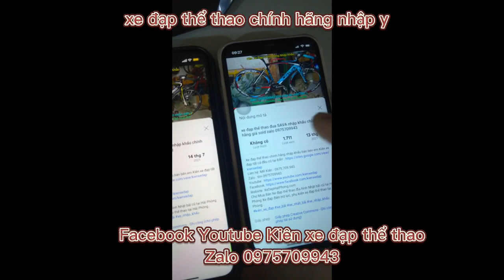Xe đạp địa hình thể thao TRINX x1 nhập khẩu cấu hình cao giá ĐÃ BÁN zalo 0975709943